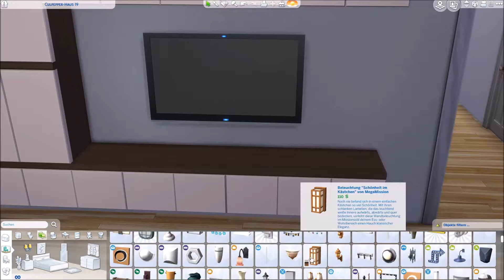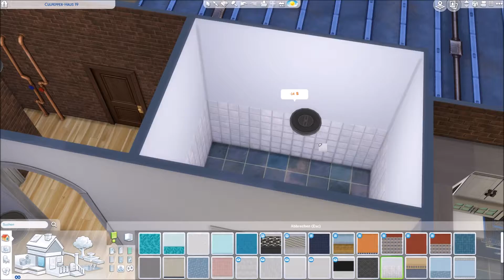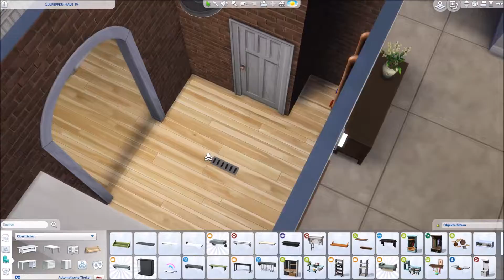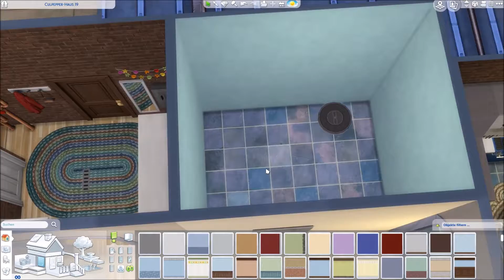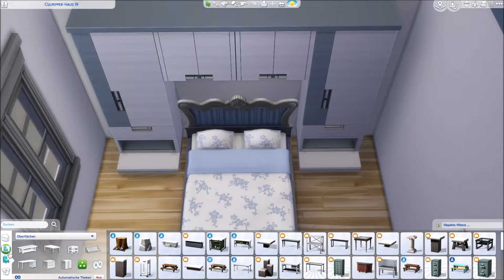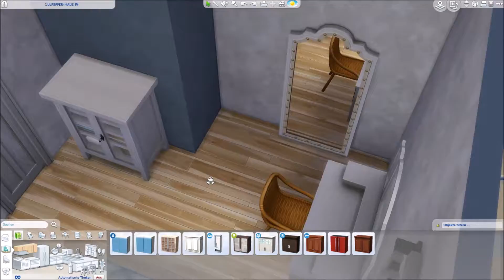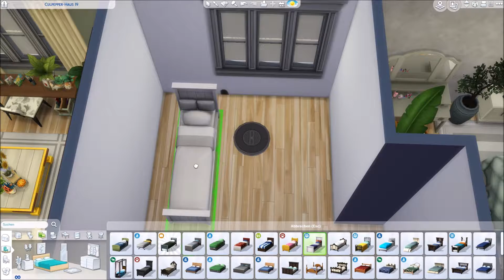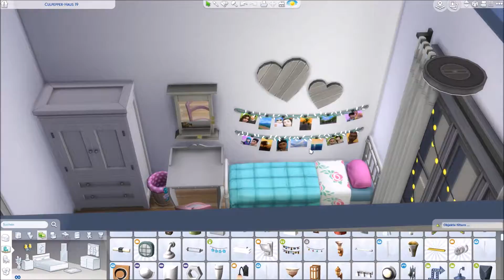Kalaidasim ♥ Apartment - Culpepper Haus 19 - Speed Build [Sims 4]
All my creations are noCC